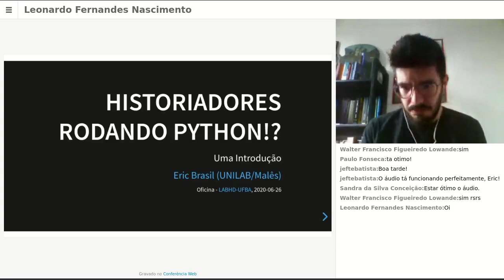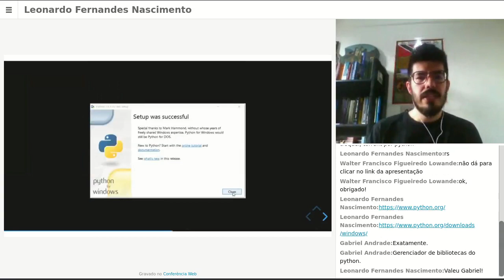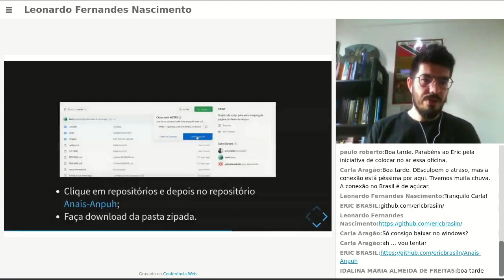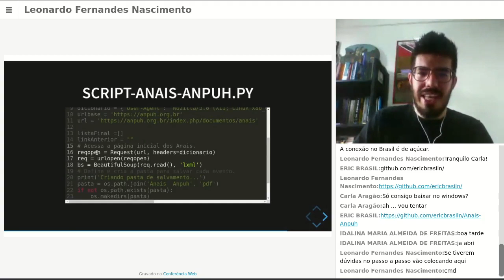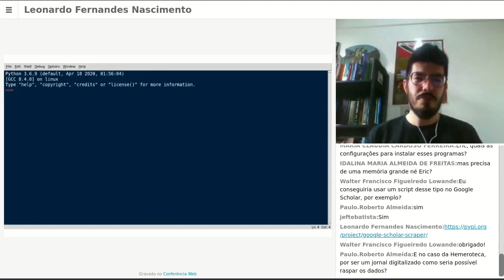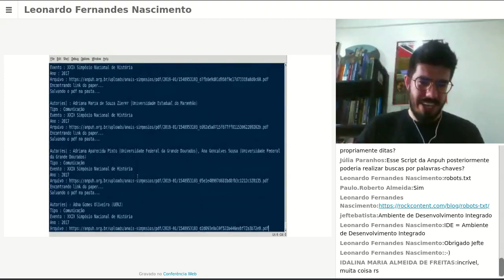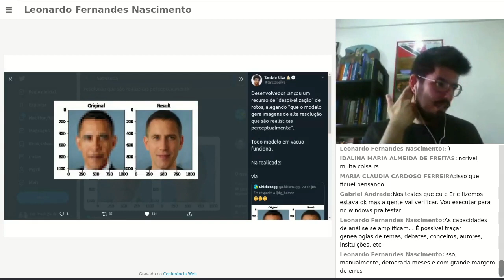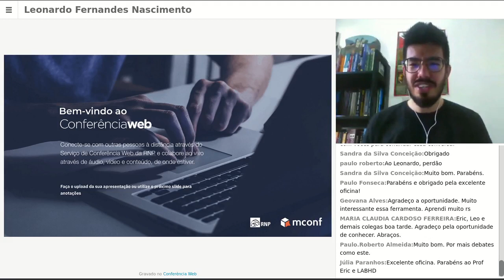Ferramenta de Webscraping para o site da ANPUH - Eric Brasil - 26/06/2020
Nesta oficina o Prof. Dr. Eric Brasil (UNILAB) apresentará um script em Python para raspagem de dados de todos os anais dos simpósios do site da ANPUH

Data: 26/06/2020
Horário: 14-16h